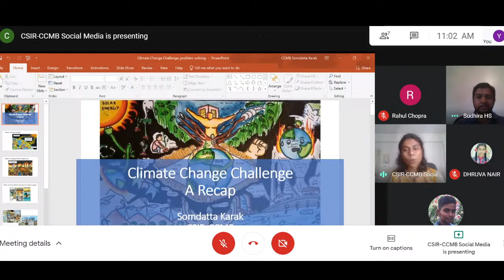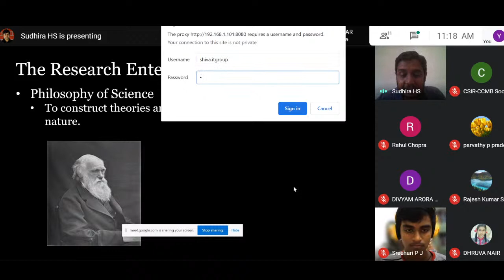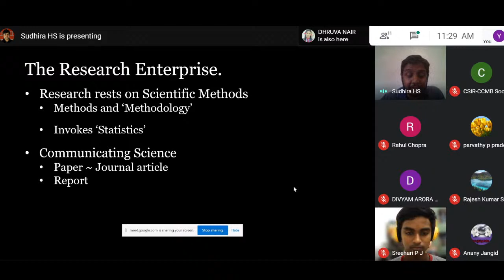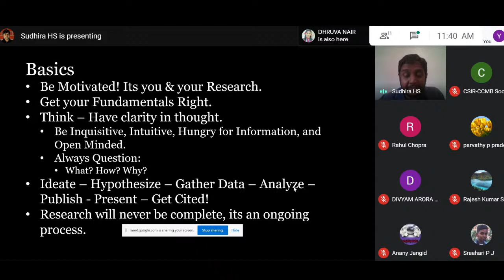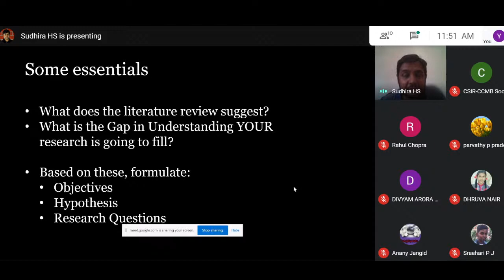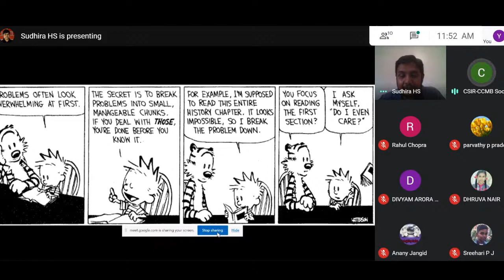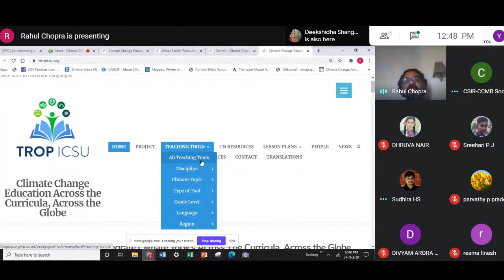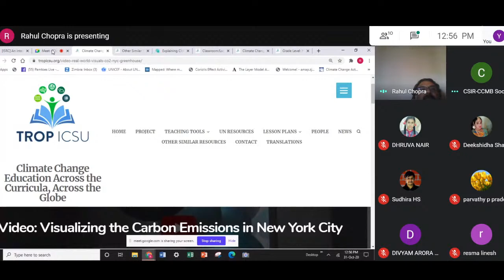Climate Change Challenge - How can we design solutions to climate crisis?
Our Climate Change Challenge is now accepting entries on your ideas on how to fight climate crisis.

In this session, join us in understanding how you should design your solutions. You can also join the session directly